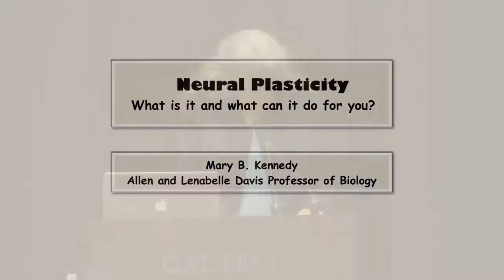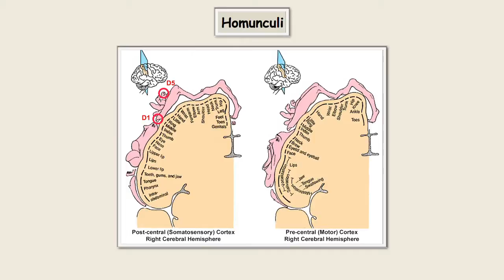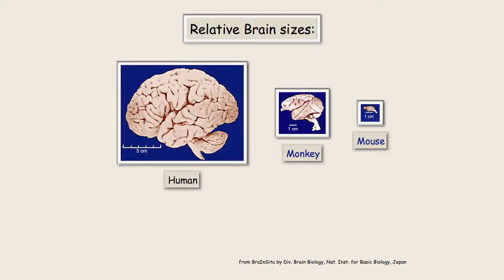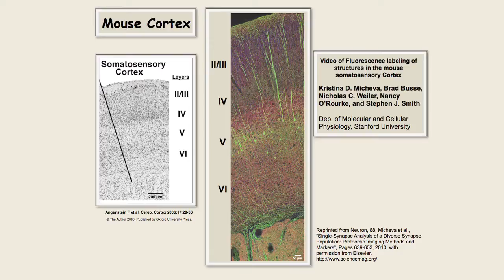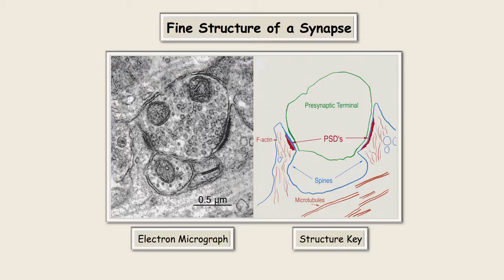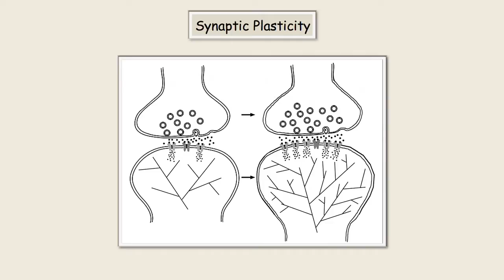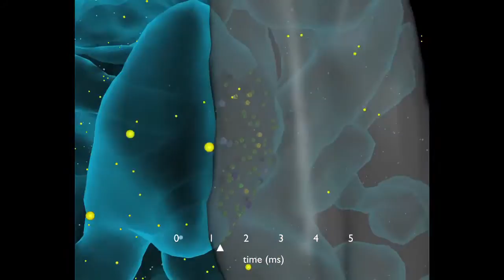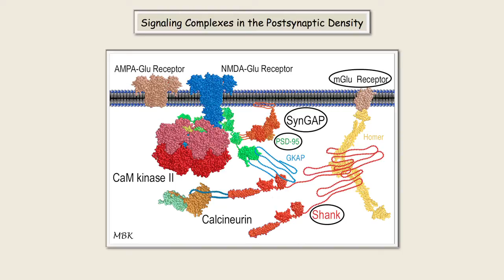Neural Plasticity What Is It and What Can It Do For You April 27, 2011